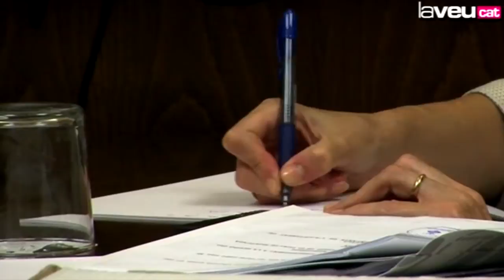El ple, en contra dels canvis a la funció pública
Tots els grups municipals, a excepció del PPC, van votar una moció que insta a la Generalitat a presentar una recurs d'inconstitucionalitat contra les mesures del Govern de Madrid